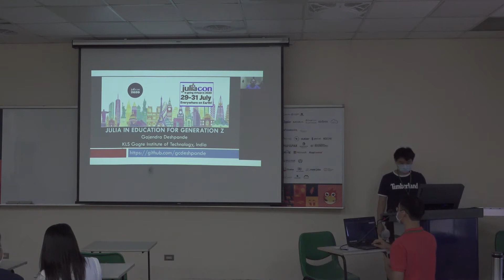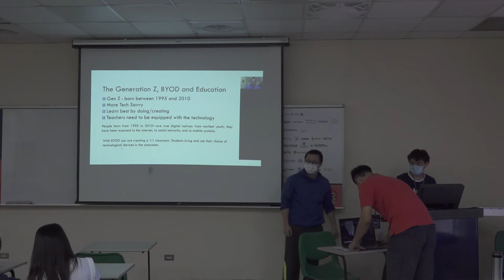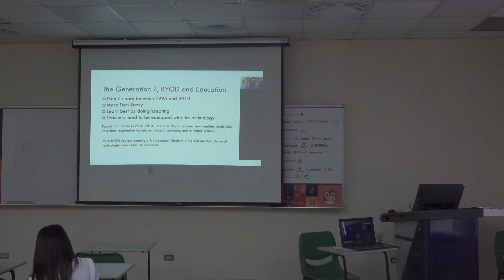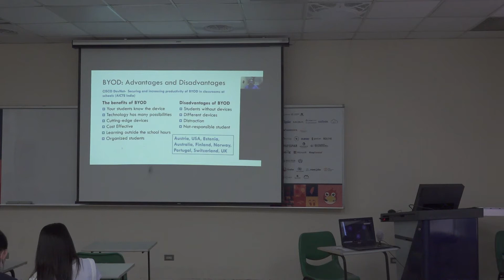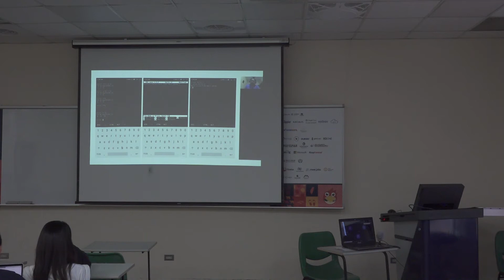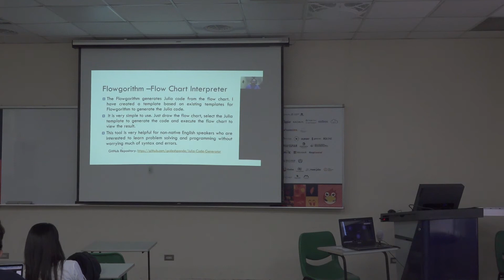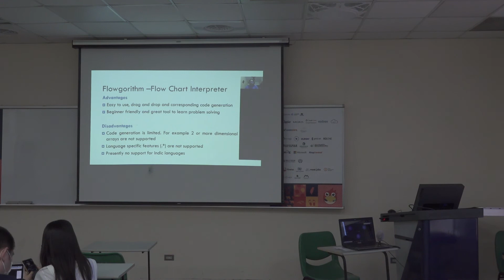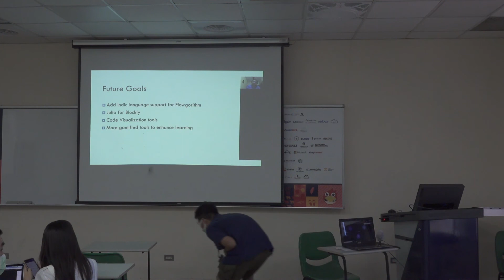Julia Code Generator for Flowgorithm Flow Chart Interpreter by Gajendra Deshpande | COSCUP 2020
Julia Code Generator for Flowgorithm Flow Chart Interpreter
講者: Gajendra Deshpande
語言: English

Flowgorithm is a flowchart interpreter that can generate source code in a few languages from a flowchart. But it could not generate the source code in Julia language. I have added the Julia language support for flowgorithm. In this talk, I will explain how I created the Julia code generator for flowgorithm tool and demonstrate how to generate Julia code from the flowchart. The repository and instructions to use are available